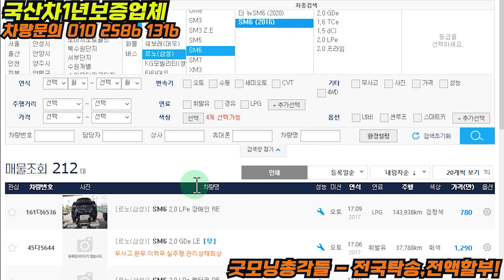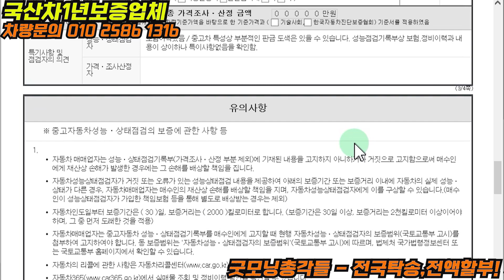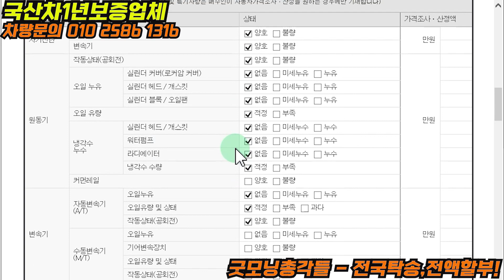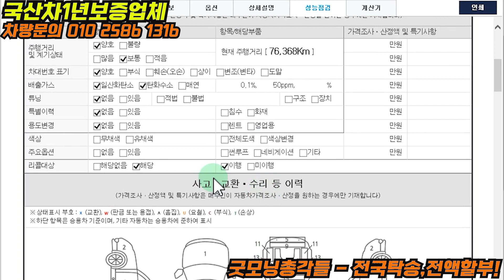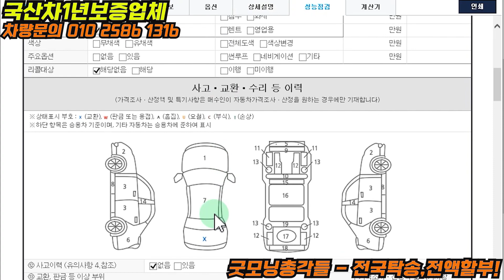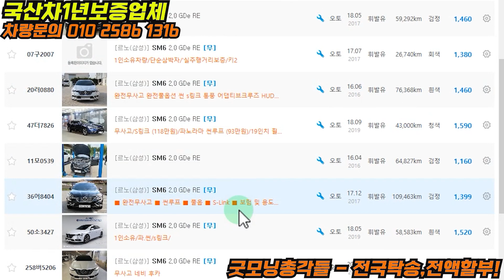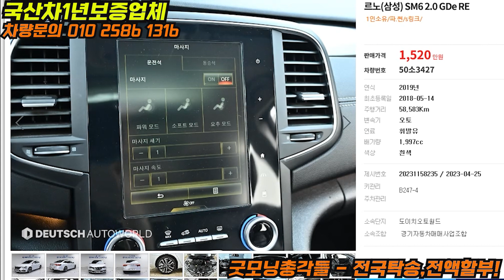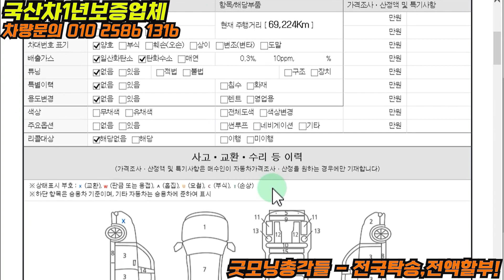놓치면 땅을 치고 후회할차량이 있다고? 벌써 이렇게 저렴하다고?SM6 중고